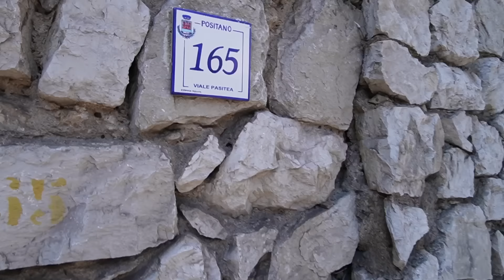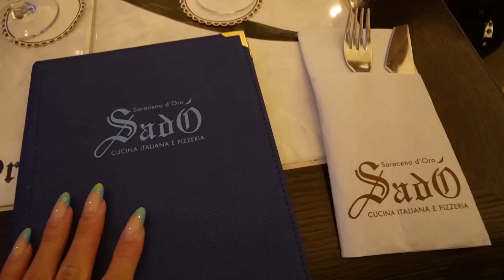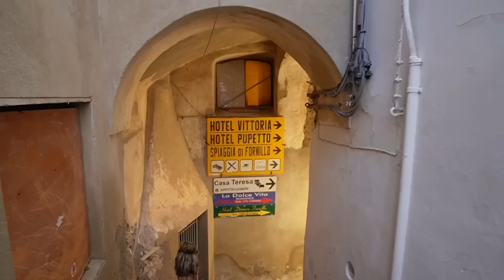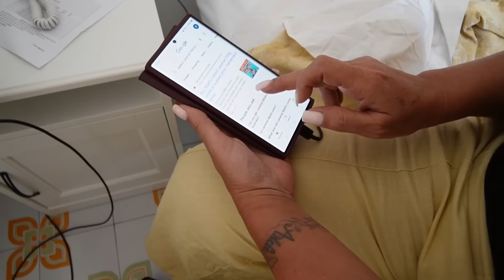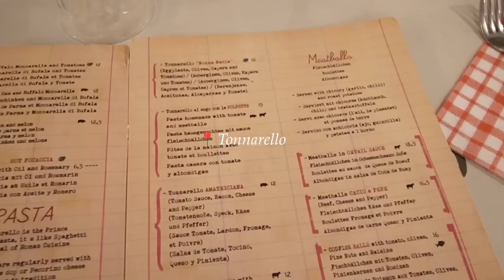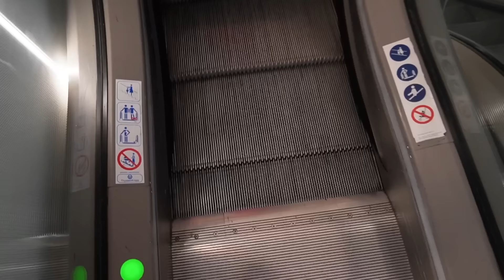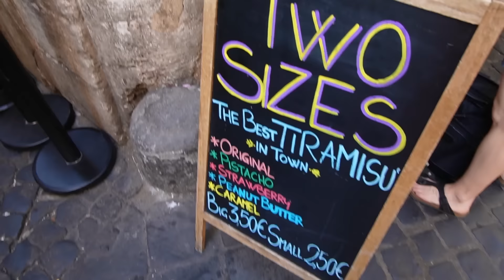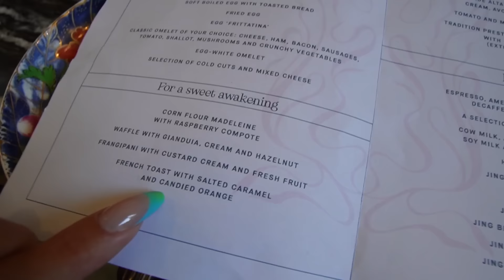Italy VLOG - a week of sunshine, boats & AMAZING food | Adele Maree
In this video, we are in Italy. This is the fifth stop of our trip and one of the locations I had been looking to the most!
We spent almost a week in Italy, and traveled from Positano on the Amalfi Coast, to Rome, and then ended this leg in Venice.
There are so many highlights, from our beautiful boat tour in Positano to all the good food in Rome and the upgrade in Venice. My only issue is leaving my retainer in Positano lol I will never recover!!

All food/ cafe locations are tagged on the screen.

If you have any questions, let me know! See you soon in Palma de Mallorca.

x

DISCOUNTS, CODES & LINKS:
Elite Eleven

Adele xx